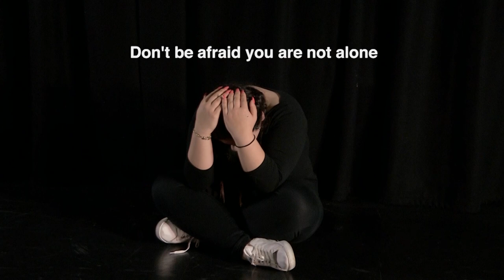David Martin Films showreel - 1 2019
Showreel one of a small selection of stuff I've filmed. There is various different kinds of films on here.